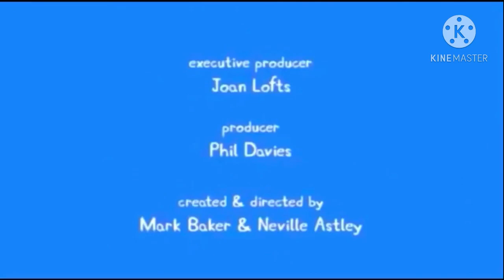I edited another Peppa Pig episode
Sources
-Peppa Pig - Very Hot Day
-Peppa Pig - Long train Journey
-Mii Theme
-AAAAA sound effect
-explosion effect
-Sonic Green hills theme
-Nuclear explosion clip
-House exploding meme